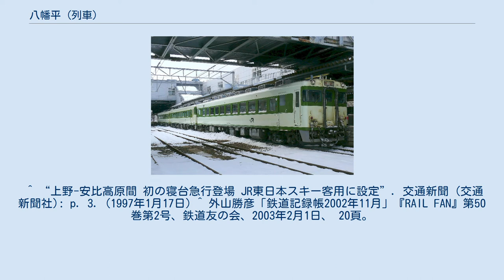八幡平 (列車)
八幡平（はちまんたい）は、かつて東日本旅客鉄道とIGRいわて銀河鉄道が盛岡駅 - 大館駅間をいわて銀河鉄道線・花輪線経由で運行していた快速列車である。
 盛岡と秋田県各地を結んだ急行「よねしろ」を引き継いだ列車である。
 徐々に運行本数が減少し、2015年3月のダイヤ改正をもって廃止となった。
 廃止時点では1往復の運行で、盛岡行きが昼間時、大館行きが夕刻に設定されていた。
 盛岡駅 - 青山駅 - 厨川駅 - 巣子駅 - 滝沢駅 - 渋民駅 - 好摩駅 -（東大更駅）- 大更駅 - 平館駅 -（北森駅）- 松尾八幡平駅 - 安比高原駅 - 荒屋新町駅 - 田山駅 - 湯瀬温泉駅 - 鹿角花輪駅 - 十和田南駅 -（末広駅）-（土深井駅）-（沢尻駅）-（十二所駅）- 大滝温泉駅 - 扇田駅 - 東大館駅 - 大館駅 停車駅 急行「よねしろ」と、その後継の快速列車に使用されたキハ58・28系気動車。
 （2008年2月3日） 花輪線扇田駅に停車中の奥羽本線への快速列車。
 （2008年2月3日） ^ ただし、気動車を使用。
 ^ “上野-安比高原間 初の寝台急行登場 JR東日本スキー客用に設定”. 交通新聞 (交通新聞社): p. 3. (1997年1月17日) ^ 外山勝彦「鉄道記録帳2002年11月」『RAIL FAN』第50巻第2号、鉄道友の会、2003年2月1日、 20頁。
 ^ 2015年3月ダイヤ改正 (PDF) - JR東日本盛岡支社、2014年12月19日